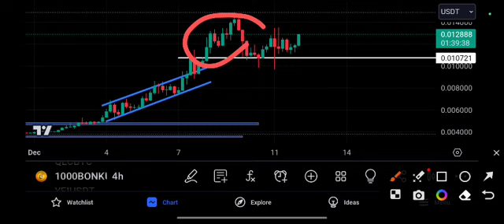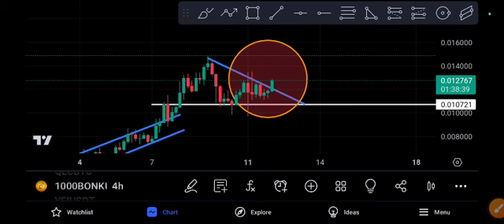1000BONK coin Unbelievable! BONK Price Prediction